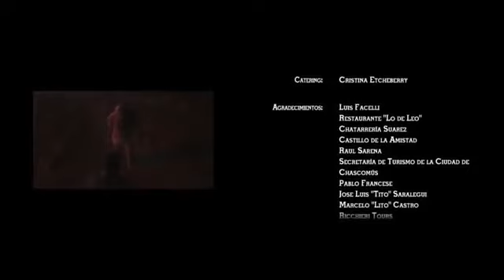EL BOSQUE DE LA TORTURA PELICULA COMPLETA SUSCRIBETE